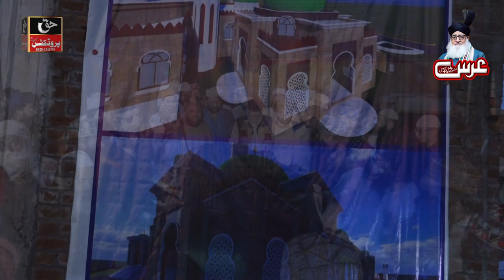Highlight Urs e Pak Huzoor Muhaddis e Naik Abadi Naik Nagar Sharif Gujrat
Urs e Pak Huzoor Muhaddis e Naik Abadi Naik Nagar Sharif Gujrat.
Urs Mubarak Khwaja Mufti Muhammad Ashraf Ul Qadri (رحمتہ اللہ علیہ) Nake Nagar Shareef نیک نگر شریف Saroki Gujrat.
عالم اسلام کی عظیم شخصیت
 پاکستان مفتی اشرف القادری رحمۃ اللہ علیہ نیک آباد مراڑیاں شریف
Haq Production 4K Hussain Plaza Fawara Chowk Gujrat Mobile No, 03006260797.
Dear Lover Please Comment Facebook Twitter TikTok tiktok Share Like Ours Videos.